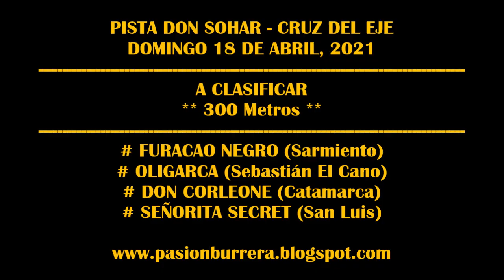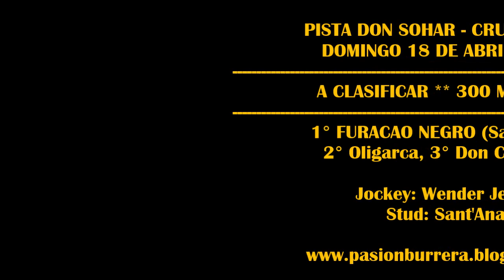FURACAO NEGRO, Pista Don Sohar - Cruz del Eje (18-04-2021)